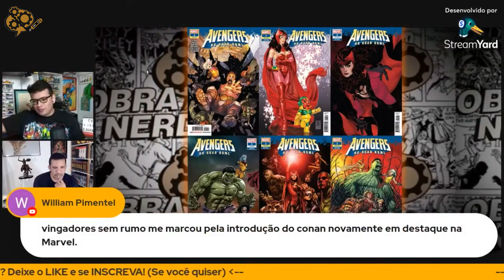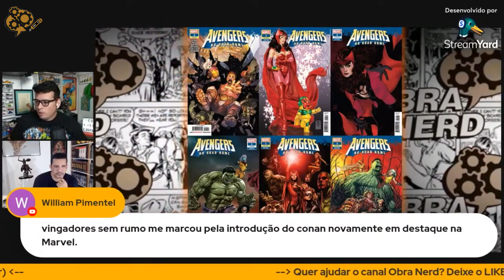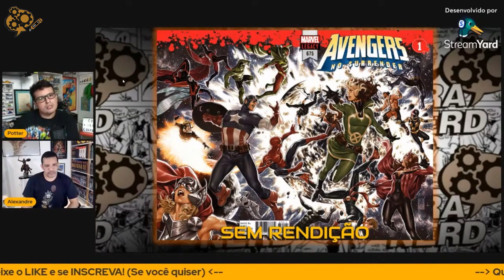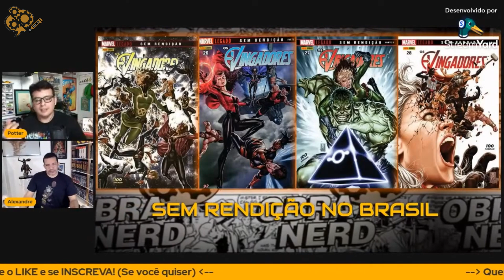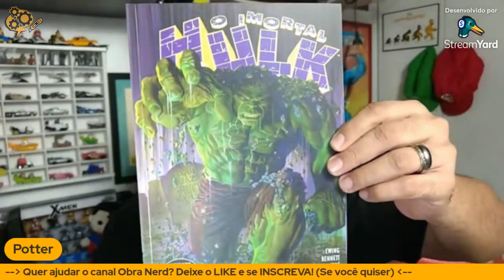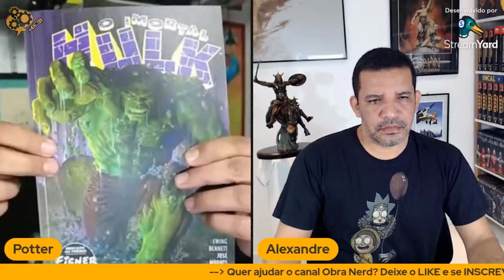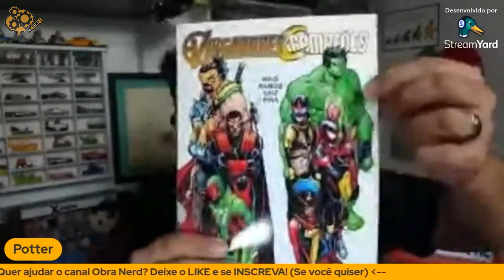RESUMO DA SAGA "VINGADORES: SEM RENDIÇÃO" | Cortes Obra Nerd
Segue um resumo da saga: "VINGADORES SEM RENDIÇÃO" que abriu as portas da Marvel para a saga "VINGADORES SEM RUMO" da @PaniniBrasilOficial !A jude-nos a crescer. 🖖
***     Copyright      ***
Autorizamos a distribuição e divulgação de nossos vídeos em mídias digitais, com os devidos créditos (com link para o canal).
curta também nosso canal sobre CONAN O BÁRBARO!